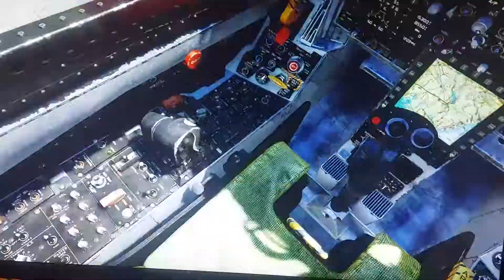DCS World - F-18c home cockpit - first DCS BIOS/Arduino integration and test - APU switch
Initial testing of Arduino Nano communicating via DCS BIOS to control interactions within the cockpit. This test was to identify any possible RF interference with long lengths of copper wire before starting to wire vast lengths of unshielded cabling. - Recommend to still implement some form of RF filtering on data lines.

In this example a simple 2 position switch was used along with the corresponding function within DCS BIOS.

Further details on DCS BIOS installation/usage if you wish to replicate or adapt for your own uses can be found with the following links: